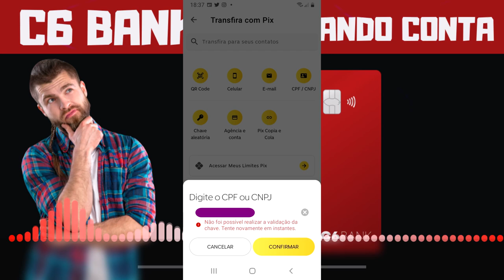URGENTE! C6 BANK ESTÁ CANCELANDO CONTA DE VÁRIOS CLIENTES VEJA DICAS PARA EVITAR ISSO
HJ VENHO FALAR DO CANCELAMENTO DE CONTA DA C6 BANK. VÁRIAS PESSOAS FICARAM SEM CONTA NA C6 BANK, INCLUSIVE UMA INSCRITA DO CANAL. VEJA DICAS PARA EVITAR CANCELAMENTO...